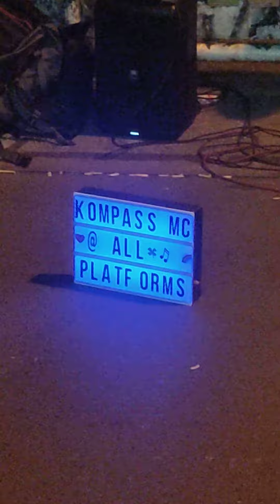Musiker Kompass MC (3), Warschauer Straße